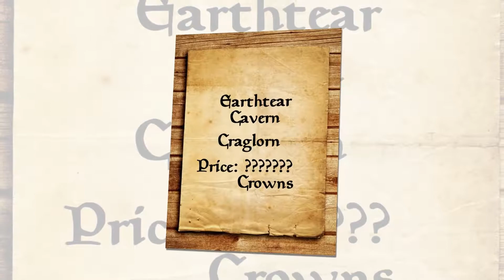Earthtear Cavern Tour Elder Scrolls Online ESO PTS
A tour of the Earthtear Cavern from the Public Test Server (PTS) in Elder Scrolls Online (ESO). Homestead.